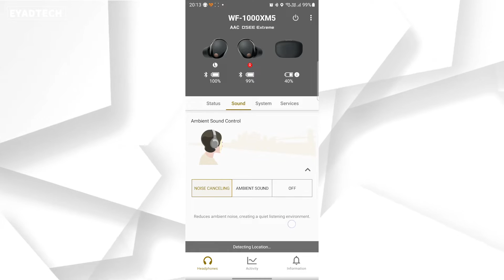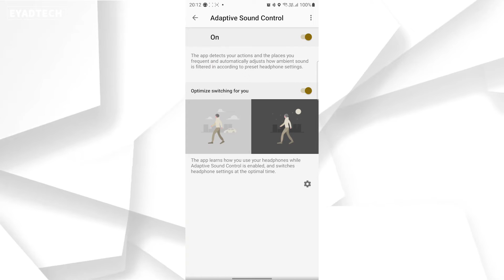Sony WF-1000XM5 Review المراجعة الشاملة لأحدث سماعات أذن لا سلكية من سوني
أحدث سماعات أذن لاسلكية من سوني تتميز بتصميمها الجميل وقدرتها العالية على إلغاء الضوضاء بطارية ذات عمر طويل تدعم الشحن السريع